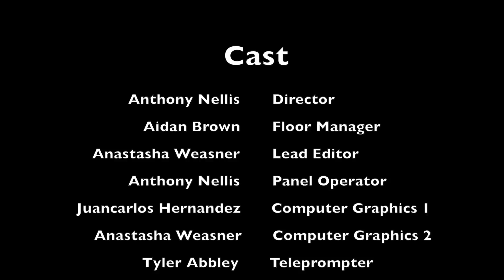April 11, 2019 GHS Video El Aviso (Week 4)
Granada High School's Studio Broadcast Productions program presents this week's Video El Aviso.